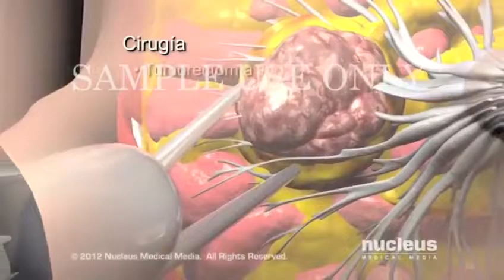Dr. William Baquero Radioterapia como tratamiento del cáncer Barranquilla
Dr. William Baquero explica como actúa la radioterapia en el tratamiento del cáncer después de la extraída la tumoración.

Radioterapia en Barranquilla, Colombia